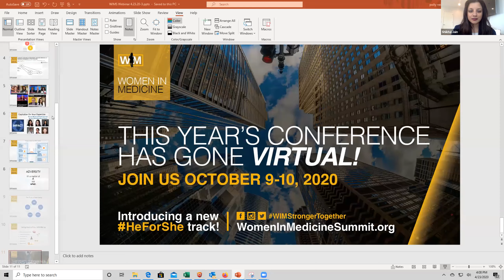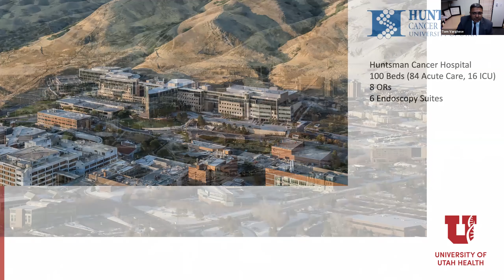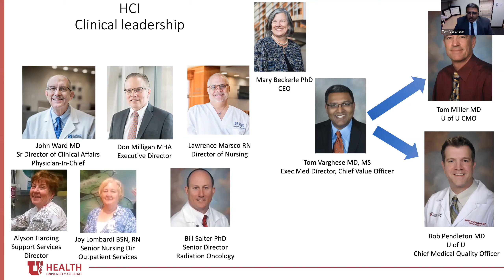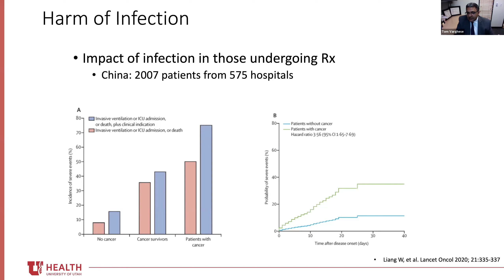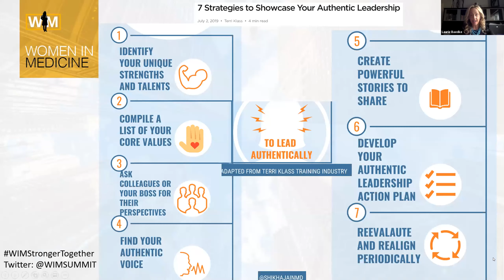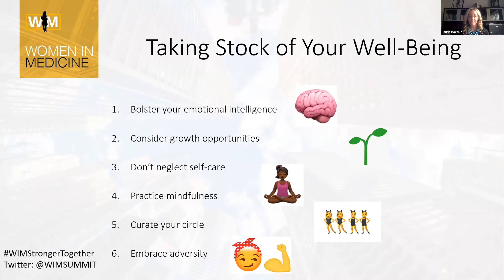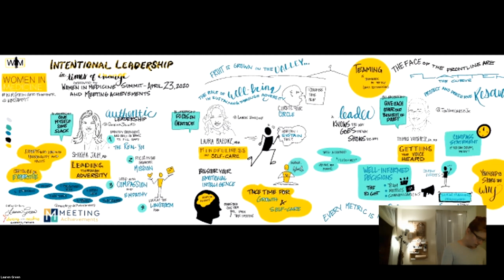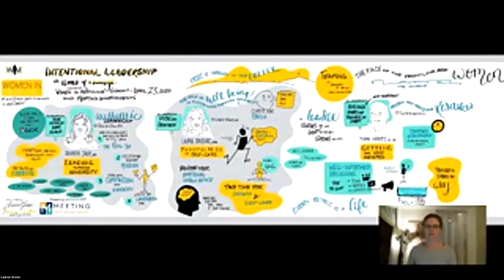WIMS Webinar Series 2020: Intentional Leadership In Times of Change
Drs. Shikha Jain and Tom Varghese speak with Laurie Baedke in this engaging discussion on how to lead effectively during challenging times.